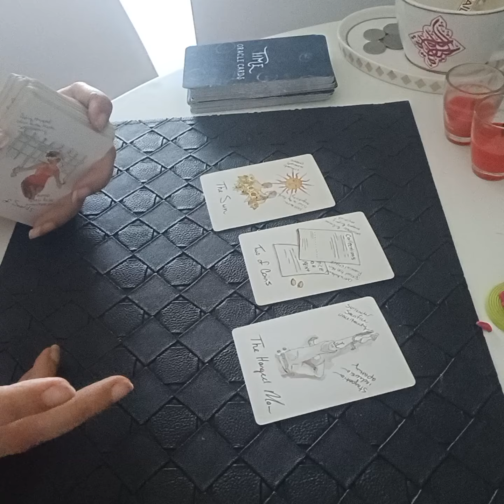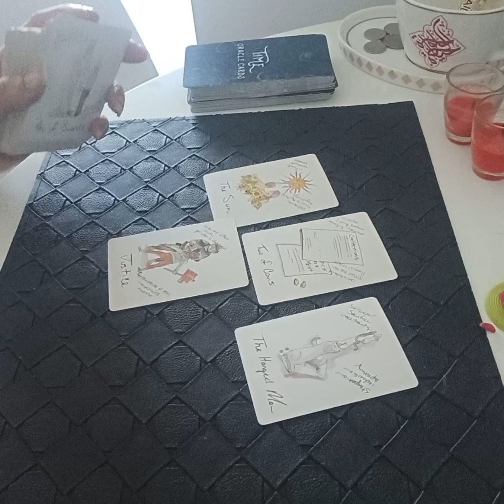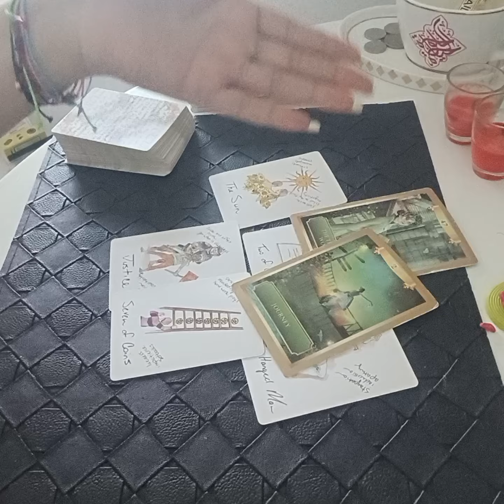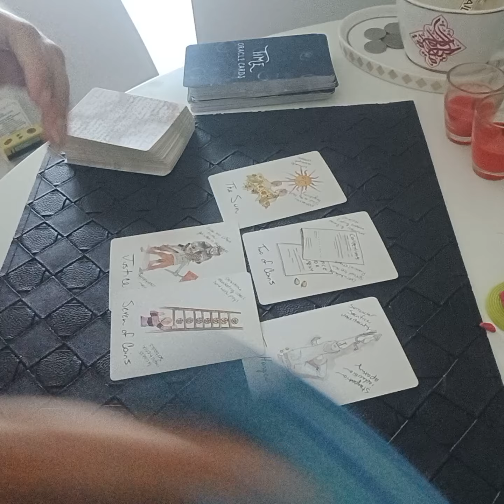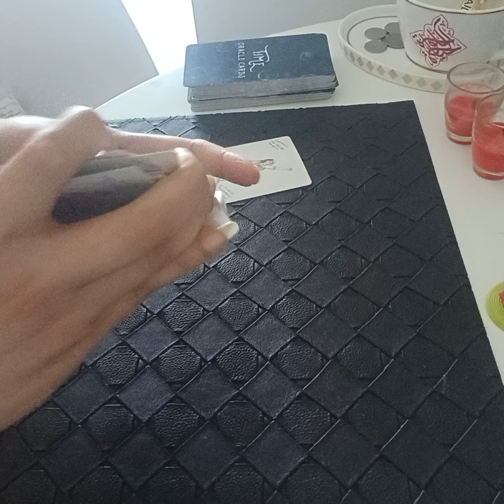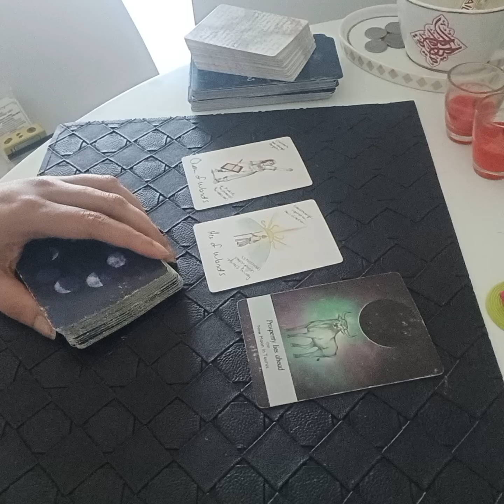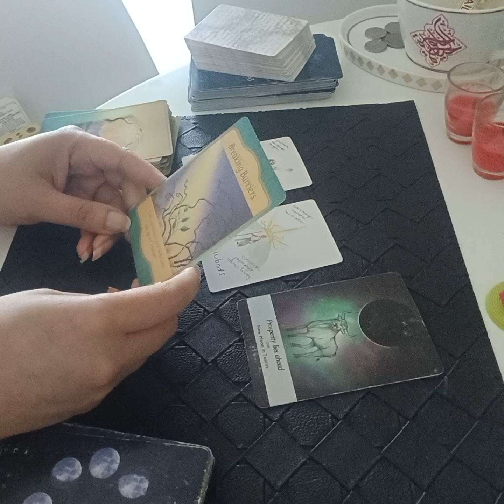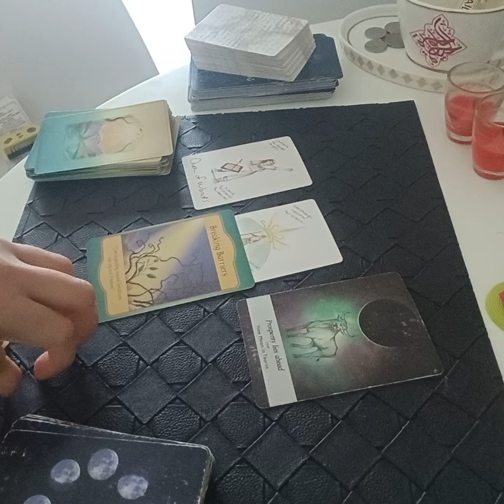😮 KYA UNKI LIFE MEIN KOI AUR PERSON HAI ? 😮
Services  i  offer :

1- 1 question reading - 35 USD

(5,000 - pkr)

2- 2 question reading - 55 USD

(8,000 - pkr)

3- 3 question reading - 70 USD

(10,000 - pkr)

4- 5 question reading - 100 USD

(16,000 - pkr)

5- Love n Relationships - 100 USD

(16,000 - pkr )

6- 10 Minutes customized  *SPIRITUALLY CHARGED*  affirmations that give 100% RESULTS  - 100 USD

(16,000 - pkr)

7- Consultation and step by step guidance to  MANIFEST  your Dream Desire and Goal.

(50,000 - pkr)

8- Unique Scripting technique to manifest your desire -  80 USD

(13,000 - pkr)

9- Protection from bad influences and energies  - 60 USD

(10,000 - pkr)

10- Removal of Black Magic  - 100 USD

(16,000 - pkr)

(16,000 - pkr)

12- Dream  Interpretation  - 40 USD

(6,000 - pkr)

13- Spiritually Charged Affirmations + Unique Scripting Technique - 150 USD

(25,000 - pkr)

14- Money rituals - 60 usd

(10,000 - pkr)

15- Love Rituals - 100 usd

(16,000 - pkr)

16- Subliminals - 100 usd

(16,000 - pkr)

17- Consultation along with 1 manifestation technique - 100 usd

(16,000 - pkr)

18- Angel guidance - 40 usd

(6,000 - pkr)

19- 5 Minutes Guided Meditation - 50 usd

(8,000 - pkr)

20- 5 Minutes Affirmations - 50 usd

(8,000 - pkr)